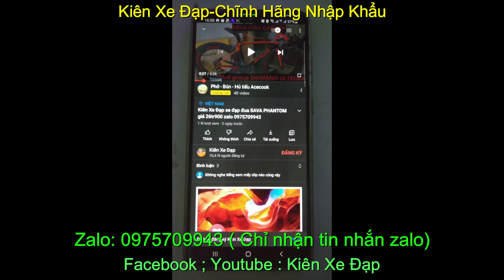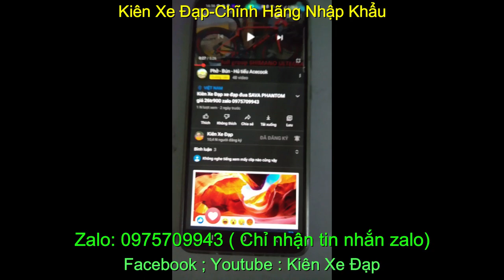Xe đạp đua càng trước sau carbon siêu nhẹ MERIDA FLX906 chính hãng nhập khẩu giá sold